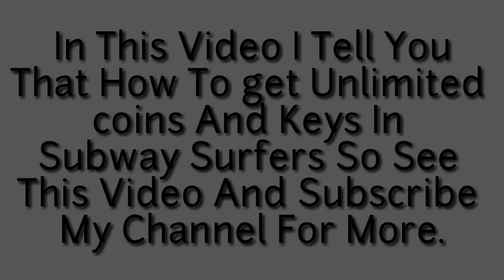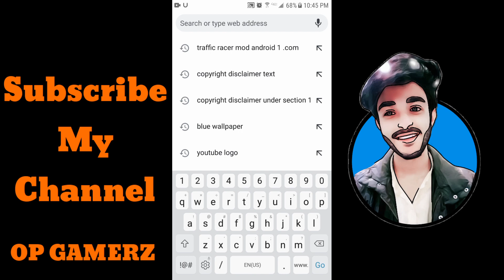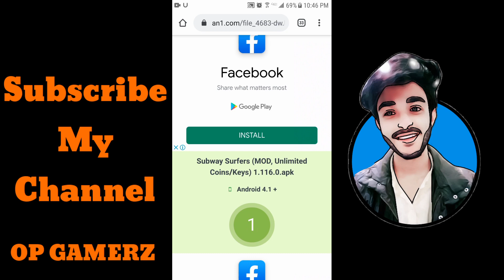How To Hack Subway Surfers In Urdu/Hindi [Unlimited Keys And Coins] [OP GAMERZ]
OP GAMERZ-2020